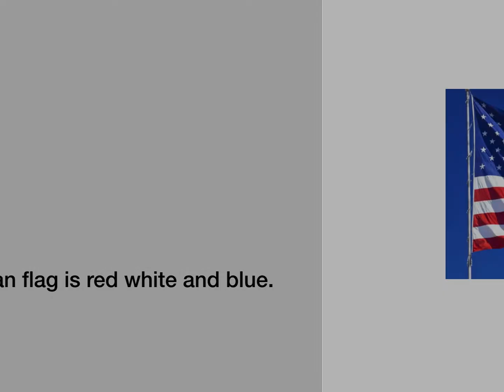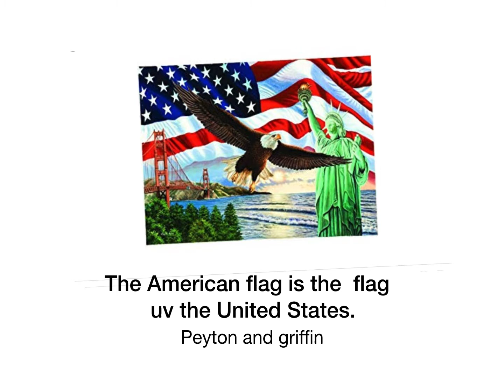The American Flag by Peyton and Griffin